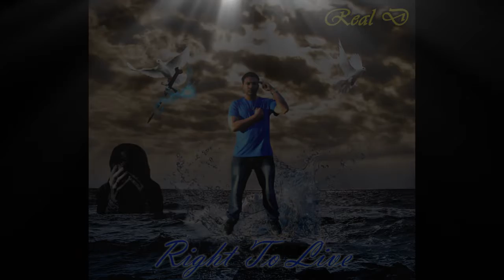3) Knowledge Born Freat.Rza, Poppa Wu and Raekwon Sampler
This is Real D right here. Enjoy My exclusive project Right To Live Mixtape. This is not a normal projects like the others you hear out there. This particular product can heal the mind and spirit. The more you will listen to it, the more you will feel better about yourself. If you feel stuck, then listen to Right To live. Eventually, a solution will come. Finally, peace of mind integrated in your nervous system! On top of that, it's free!